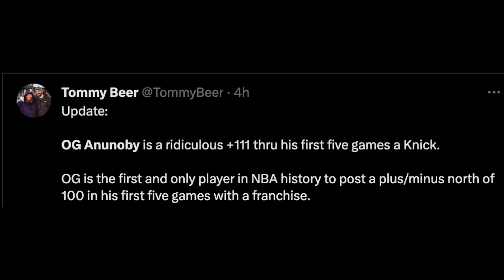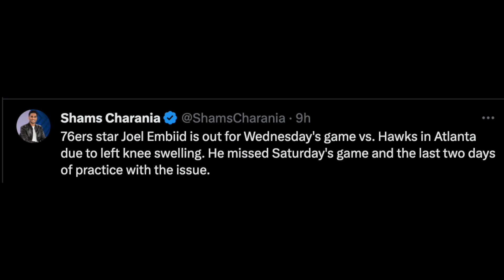Lebron Losing Patience With Lakers + Joel Embiid Getting DISQUALIFIED From Winning MVP!? NBA Recap